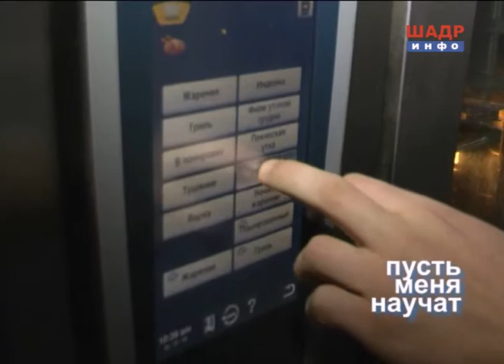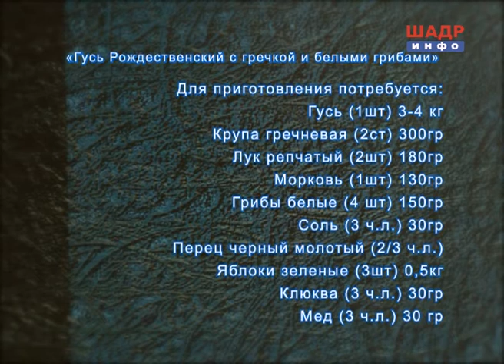Приготовление Шадринского гуся (ресторан "Урал")